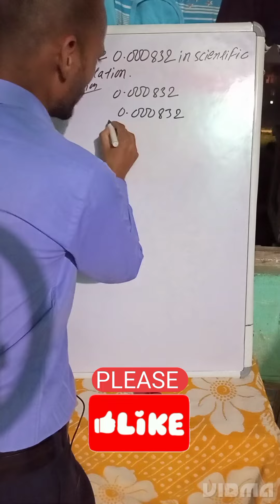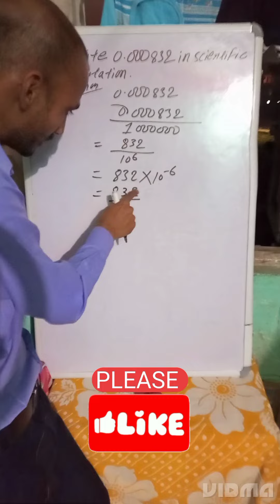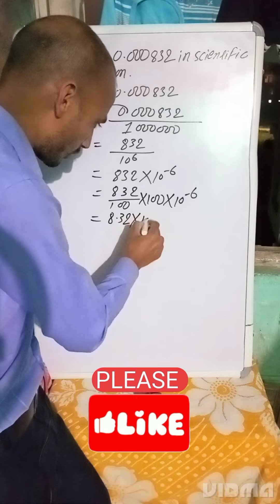What is 0.000832 scientific notation?/How do you write 0.000083 scientific notation?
Hello everyone

I am Thakur Anit sir

welcome all of you in this my YouTube channel

Many mathematics Question solution in this my YouTube channel

Your Question:-👇
What is 0.00038 scientific notatior
What is 0.0003O in scientific
notation?
How do you write .0003 in scientif
notation?
How do you write 0.000083 in
scientific notation?
How do you write in scientific
notation?
What are 3 examples of scientifi
notation?
What are the 4 rules of scientific
notation?
What does 1e 3 mean?
Scientific notation rules
How to read scientific notatione
5 rules of scientific notation
Scientific notation questions and
Answers pdf
15 in scientific notation
Who invented scientific notation
4.4 in scientific notation
2079
Class 8 BLE questions 2079 Nepali
BLE math question 2078 PDF
BLE question paper 2079 class 8
Class 8 Math Question Paper
Class 8 BLE questions 2078 English
BLE QUestion Paper 2079 math
Class 8 maths Question paper PDF
Nepal
Class 8 Maths Question paper with
Solutions
BLE model question PDF
Class 8 BLE questions 2077
BLE set Book Class 8
thakur anit sir
anit sir
thakur sir

♥️ Find the value of the following.